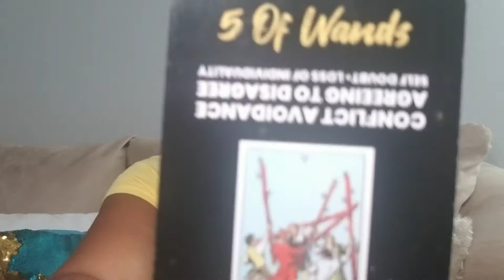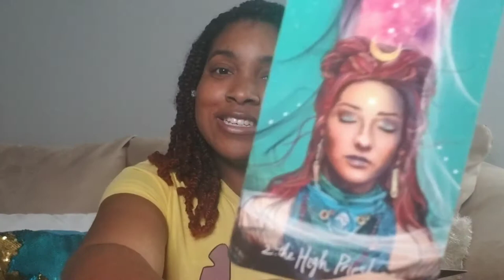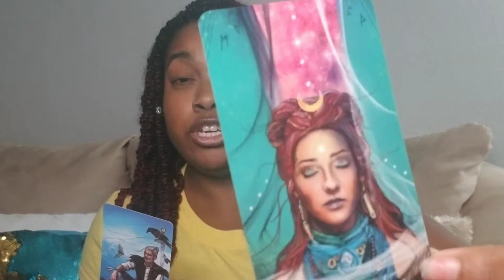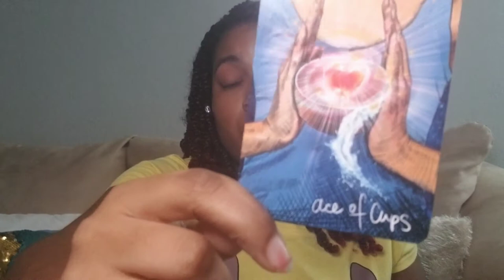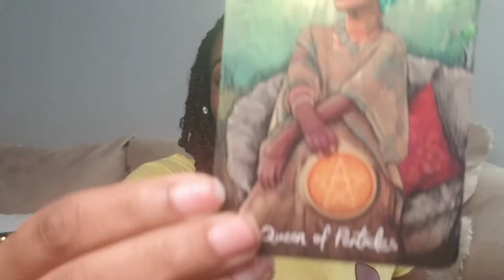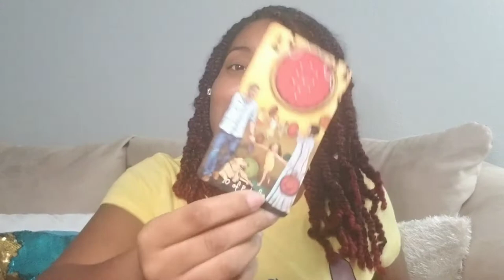Gemini!♊ OMG!! FINALLY A SOLID LOVE!! 🥰😫 Tarot Love Reading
Here is your tarot love reading for Gemini!

Also, I will be answering spiritual questions on my channel. No judgment zone.

I am now offering short personal readings. Visit my Etsy shop